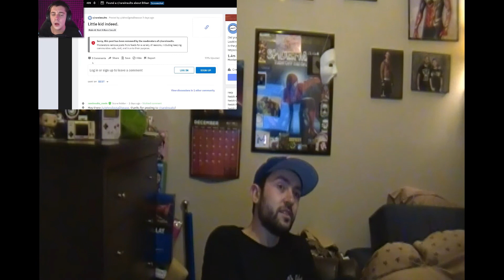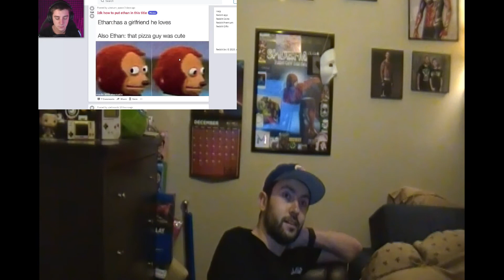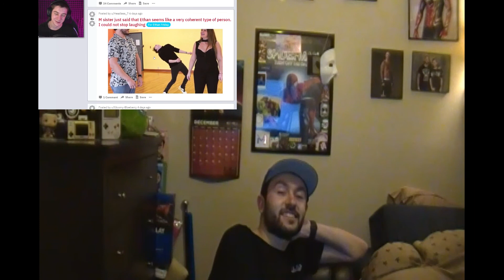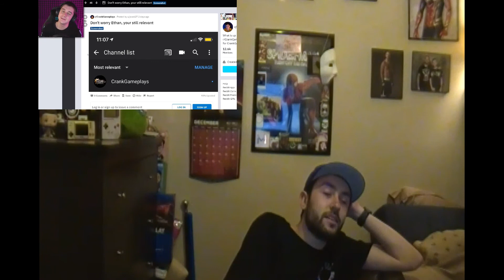people are SO THIRSTY over this... REACTION